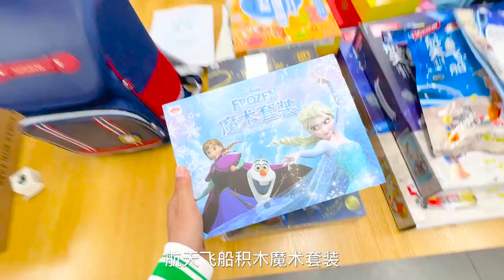夫妻第一次做文具专场直播，太多的文具神器，现在的学生太幸福【方伟学长】